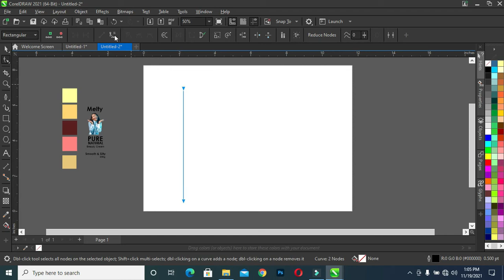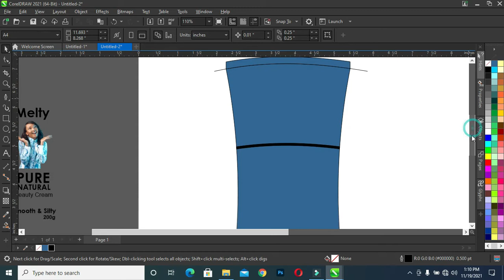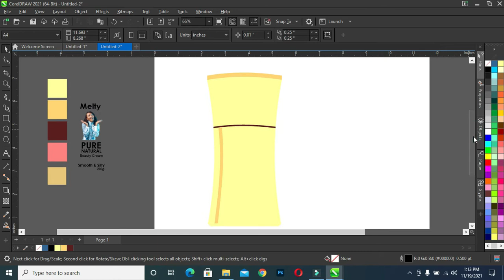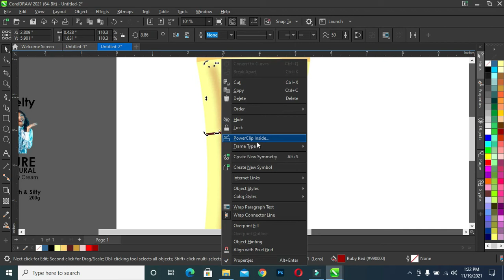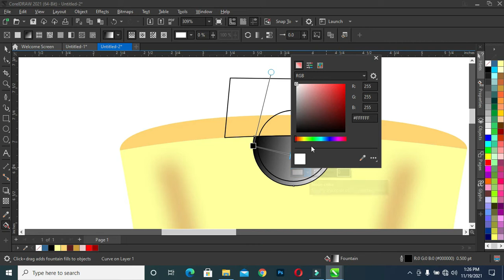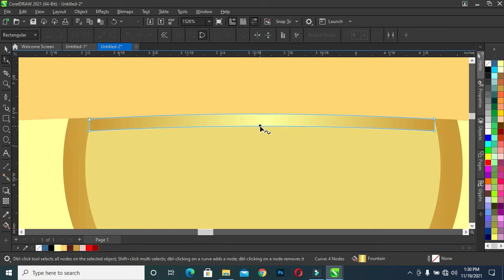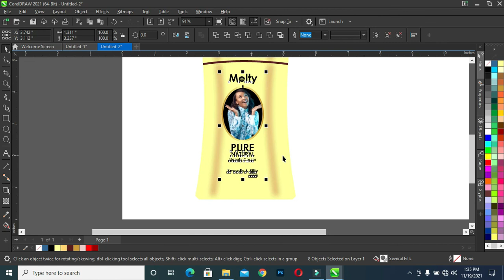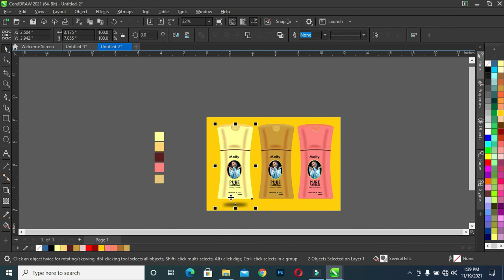Container Design | How to Design a Jar Container using coreldraw 2021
In this tutorial am going to you all the steps, on how to design a Jar Container using coreldraw.

Fonts:
Century Gothic
Arial